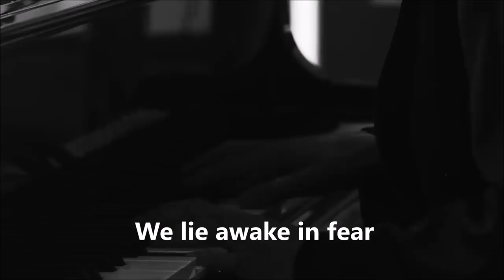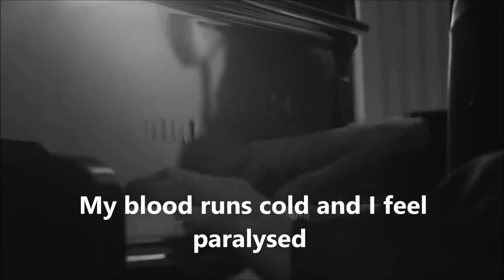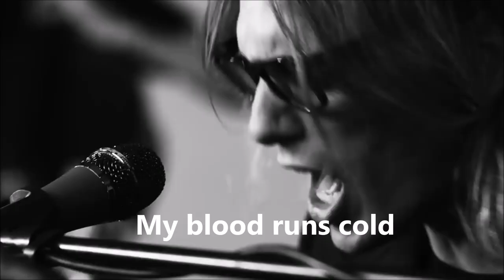Jamie Bower - Paralysed Live [LYRICS Video]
I thought I'd make a Lyrics video for this song, even though there already is some but there isn't one from the official video itself! So I thought I'd do this! Anyway enjoy.